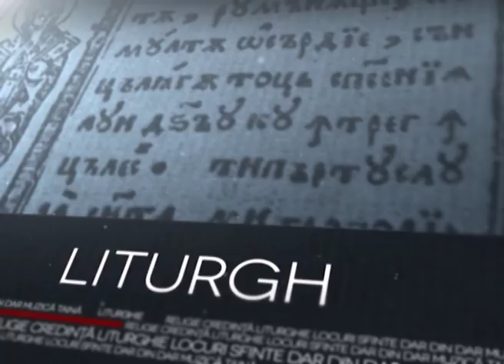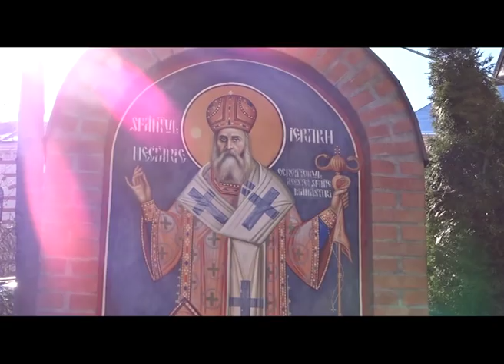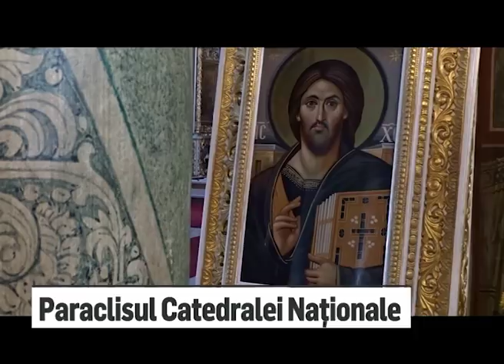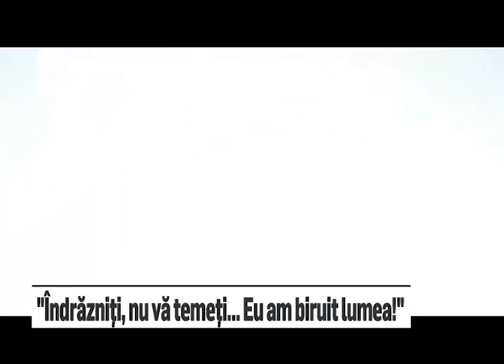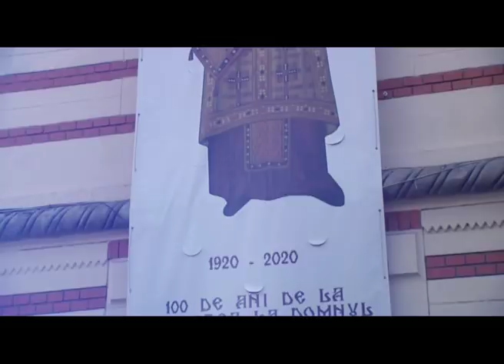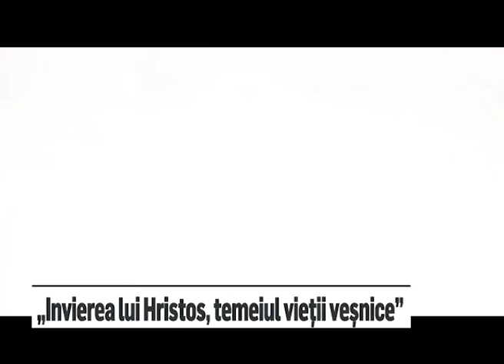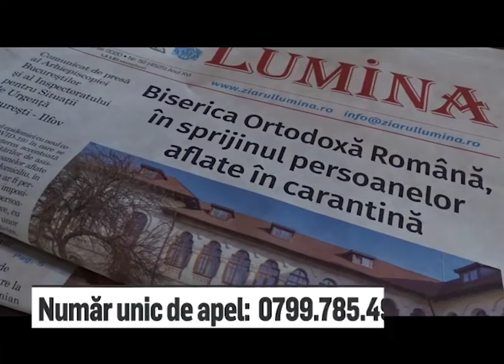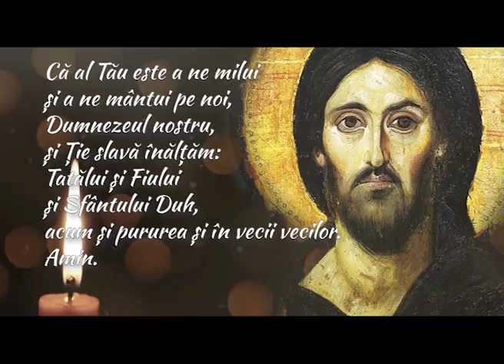Realitatea Spirituala - Biserica in perioada Pandemiei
Editor voce: Andra RADU
Editor imagine: Ciprian ZOICAS
Operator imagine: Marian LACIU
Realizator: George GRIGORIU

Multumiri colegilor de la Doxologia.ro si Basilica.ro pt ajutorul oferit
Emisiunea "Realitatea Spirituala" poate fi urmarita in fiecare duminica, pe Realitatea Plus, de la ora 14.00 si in reluare dupa miezul noptii